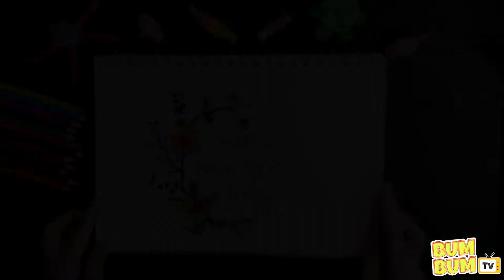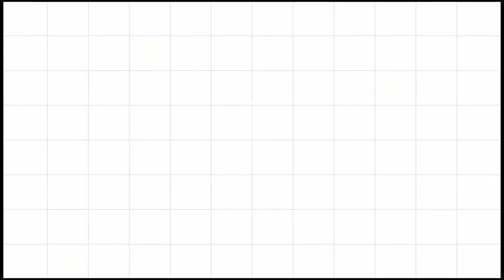Bum Bum TV | Hướng dẫn vẽ chúc mừng năm mới , How to draw happy new year, draw wreath, vẽ vòng hoa